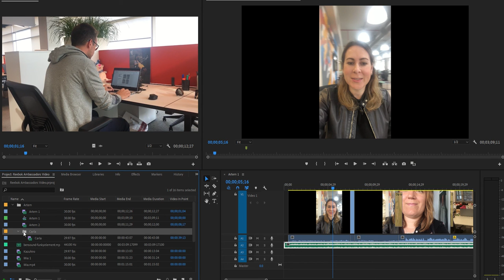JCP Aprenticeship - Organising media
In this video, I'm organising my media on Premiere Pro.